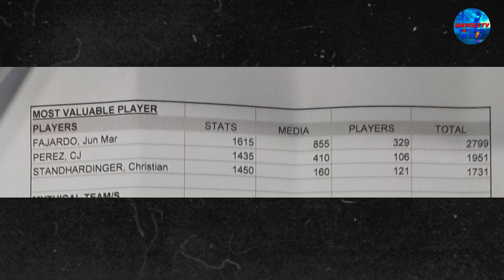PBA opening 2024 | PBA Awarding ceremony| June mar Fajardo MVP l Stephen holts rookie of the Year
pba awarding ceremony

PBA Opening August 18, 2024

PBA update| PBA 48th Leo Awards |

June Mar Fajardo 8x MVP

Stephen Holt rookie of the Year

Jhonard Clarito most improved player

Paul Zamar Sportsmanship award

1st mythical team
June Mar Fajardo
Christian Standhardinger
CJ Perez
Chris Newsome
Arvin Tolentino

2nd Myhtical Team
Cliff Hodge
Calvin Oftana
Jason Perkins
Stephen Holt
Juami Tiongson

All Defensive Team
June Mar Fajardo
Cliff Hodge
Chris Newsome
Keymark Cariño